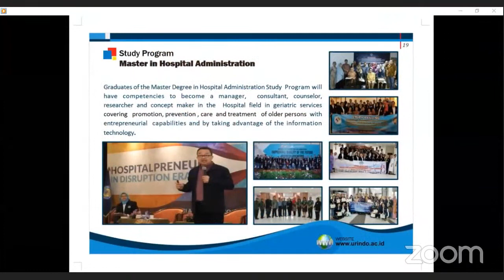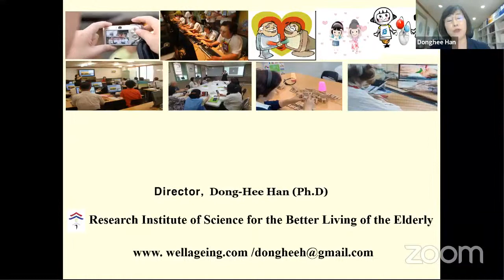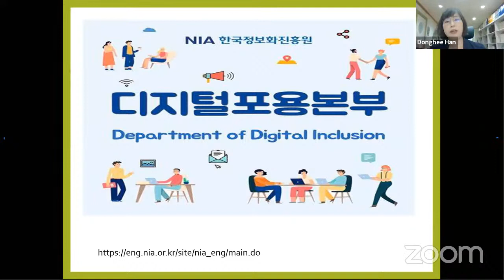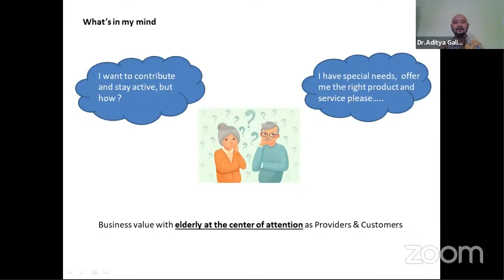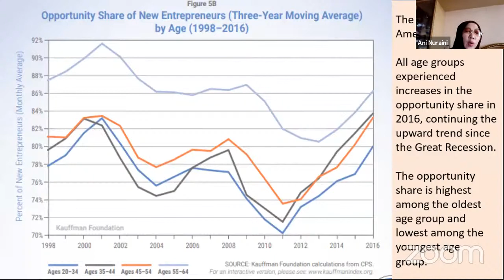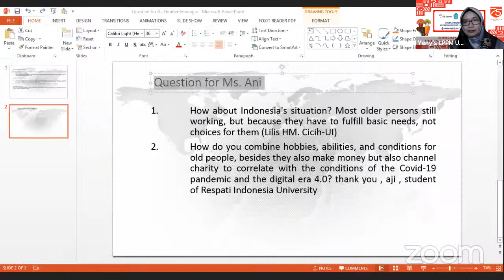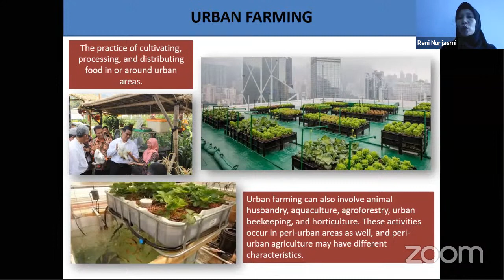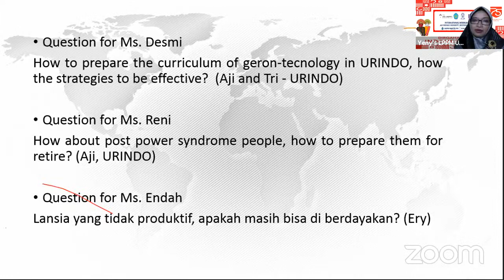Webinar International #4 : Age Friendly University "Multidisciplinary Approach"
Universitas Respati Indonesia (URINDO) Invites you to attend the
International Webinar "Age Friendly University : Multidisciplinary Approach"

International Webinar Series #4 which will be held on:

Time: 10.00 AM (Jakarta Time GMT+7)

Room zoom and YouTube link will be sent via your email after registration.

Participants who take the webinar to the end will receive an e-certificate.

Regards
URINDO Webinar Committee